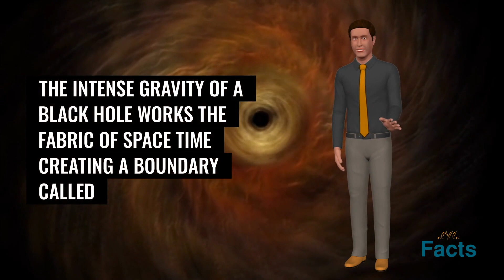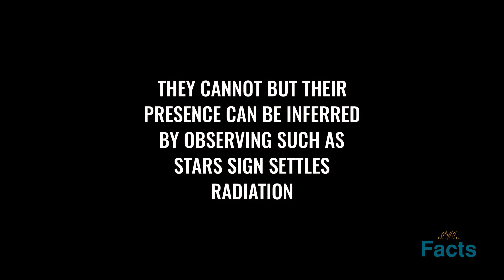(EN) ?facts About Black Holes Discovery Facts About Black Holes | Space Facts | ALYYLA Facts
You can find out more about facts about black holes you must

The video is about facts about black holes information but also try to cover the following subject:
-discovery facts about black holes
-truth about black hole
-facts about black hole

 Something I observed when I was searching for details on facts about black holes was the lack of appropriate information.
Facts about black holes however is an subject that I understand something about. This video therefore should matter and of interest to you.

Have I answered all of your concerns about facts about black holes?
 Individuals who looked for discovery facts about black holes also looked for truth about black hole.

Discover Fascinating Facts About Black Holes, Space Facts. Get ready to explore the mysteries of the universe as we dive into the fascinating world of black holes. In this video, you'll learn about the intriguing properties of black holes, how they are formed, and why they are considered one of the most intriguing phenomena in the universe. Discover the various types of black holes and learn how they impact the surrounding matter and stars. Get to know the latest research and discoveries surrounding black holes, including the impact of the recent groundbreaking event horizon telescope observations. So sit back and be amazed as we uncover the interesting facts about black holes and their role in shaping the cosmos. Join us now to expand your knowledge and understanding of this fascinating topic.
Make very sure you Like, Share, and Subscribe to our channel (ALYYLA-Facts) for more informative and interesting videos based on amazing factual facts if you found the information in these video useful.